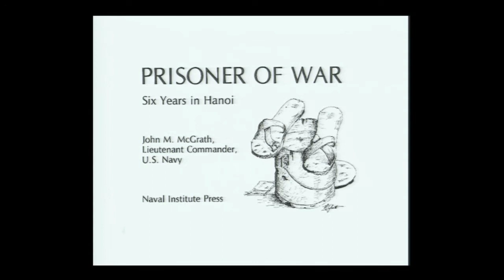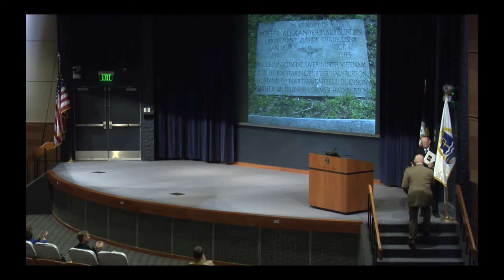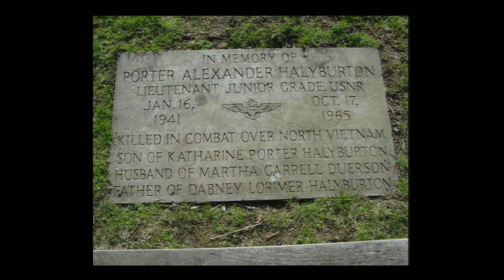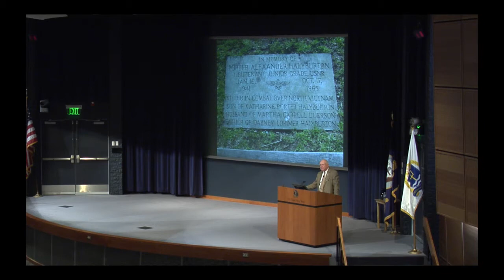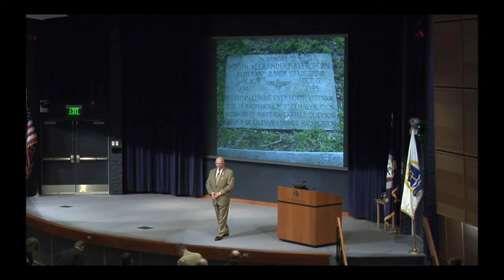Naval History | Porter Halyburton: Reflections on Captivity (2014)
NEWPORT, R.I. -- Retired Cmdr. Porter Alexander Halyburton, U.S. Naval War College (NWC) Professor Emeritus, delivers a lecture about his time as a prisoner of war in North Vietnam during the Vietnam War at NWC in Newport, R.I. Halyburton was held captive for seven years in a number of prisons, including the infamous "Heartbreak Hotel" and "Hanoi Hilton."